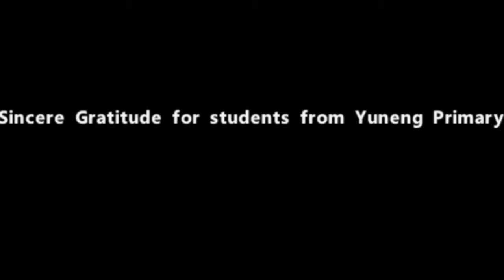客家奉茶仪式---永定会馆99年庆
奉茶仪式是客家迎宾文化中最高规格接待礼仪之一。本会于2017年10月28日在滨海湾金沙酒店隆重举办的99周年会庆暨第三届世界永定同乡乡恳亲大会庆典晚宴上，为感谢所有来宾对本会一直以来的支持，特别精心安排和设计呈现这场古色古香的奉茶礼。在全球永定客家乡亲和新加坡兄弟会馆友人们欢庆一堂时，共享华族文化的盛宴！

参加奉茶礼仪的小朋友由会长夫人翁墁熔女士推荐的育能小学高华班同学组成。他们经过了本会严格的面试，并利用课余时间多次反复地练习和彩排。奉茶仪式由著名戏剧演员秦占宝老师执导和主持，背景音乐及长笛伴奏则由王洁莹老师安排和亲自演出。为使此次高规格的奉茶仪式庄重且独树一帜，会长夫人不辞劳苦热心仔细地为小朋友设计服装、安排化装/培训/接送等等细微的工作。倍感欣慰的是当晚同学们表现不俗，不负众望。让我们为这群品学兼优的小朋友欢呼喝彩吧！